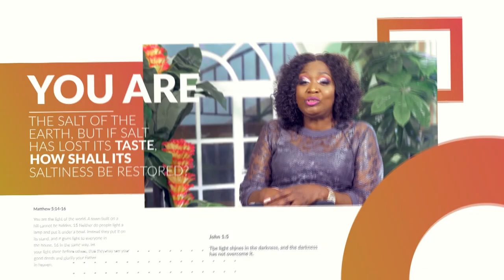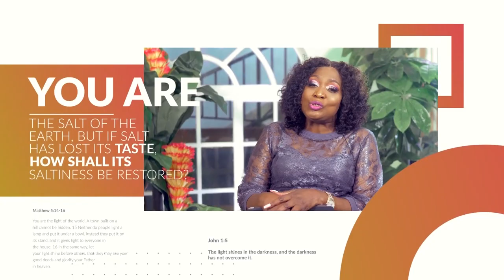The Salt and the Light Series with Dr. Grace-Mae Taruvinga: The Holy Spirit helps us to pray Part 3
In this episode, Dr. Grace-Mae Taruvinga concludes on the role of the Holy Spirit in prayer.